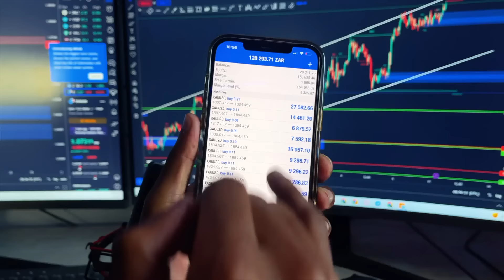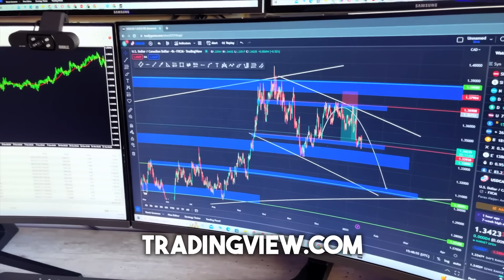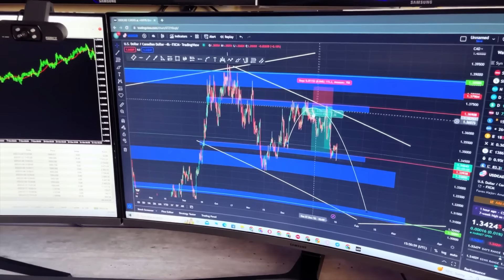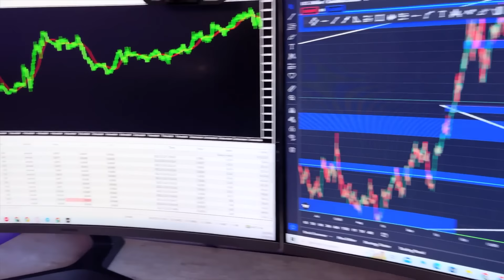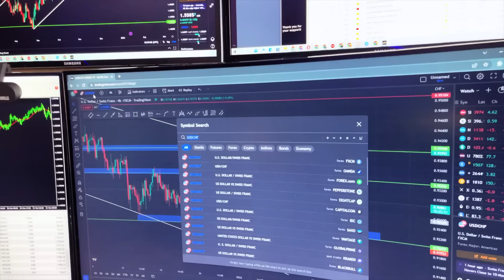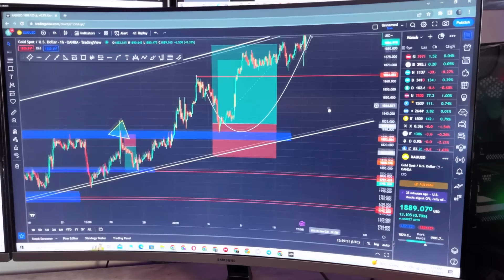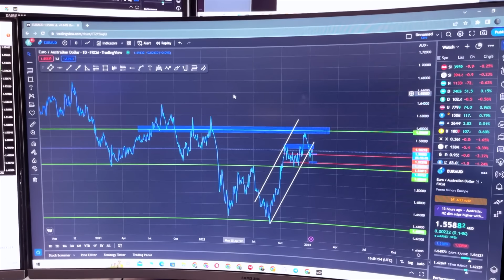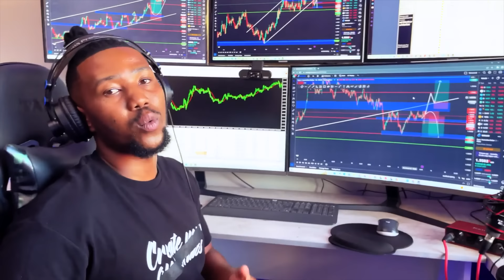98% Winning Strategy | How To Turn R7k to R54k 😱 | 2023